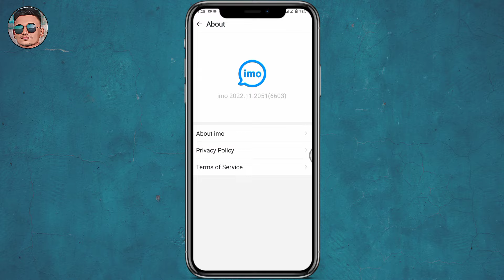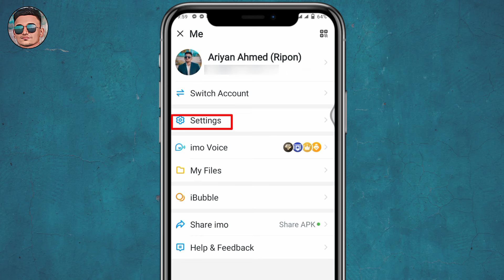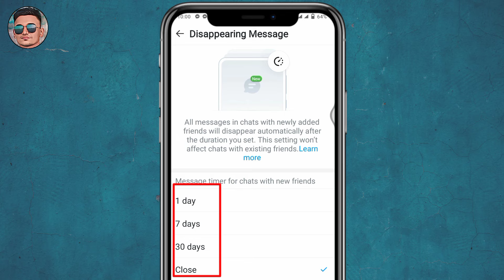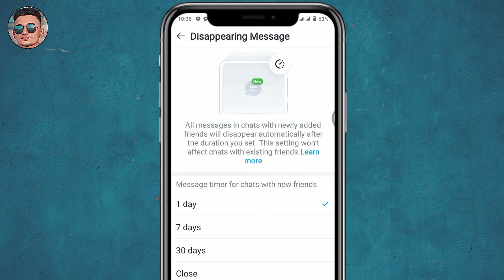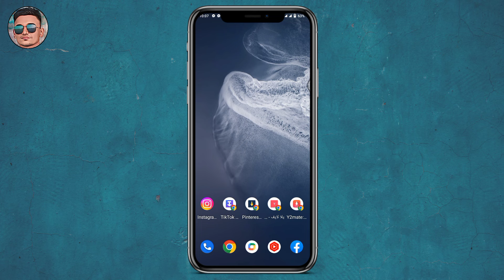অটোমেটিক ইমো সব Chat লিস্ট ডিলিট করুন || IMO Automatic Delete Message || imo chat history delete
How to clear all imo chat history

Related keyboard:➤
Ripon Technology
imo message auto delete
Imo auto delete
imo delete message
how to delete imo chat history permanently
how to delete imo chat history
how to delete imo chat history 2023
delete imo chat history Bangla
imo new update
imo update 2023,Bangla tutorial
imo all message delete
Imo delete massage

My social:⤵

@Ripon Technology